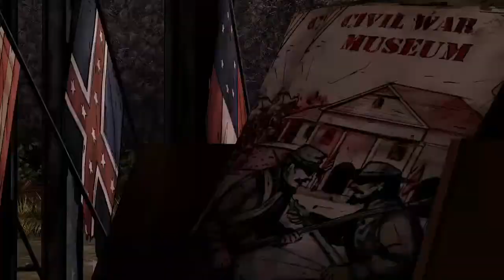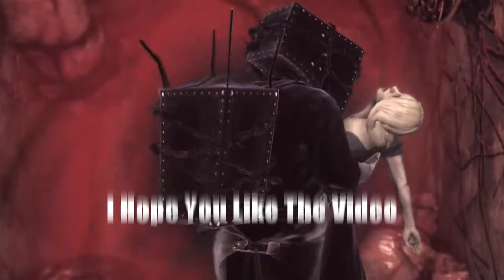The Walking Dead Season 2 - Episode 4 | Delivery Time - Part Four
Yay the babys finally ready to come but first ZOMBIES